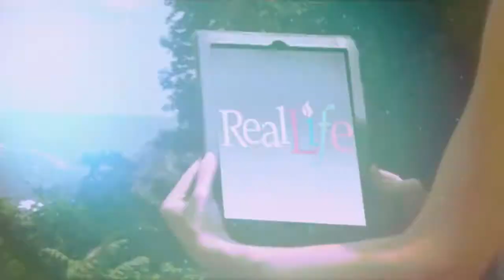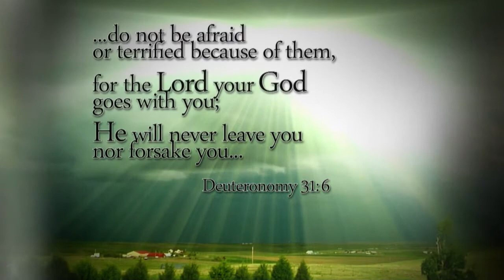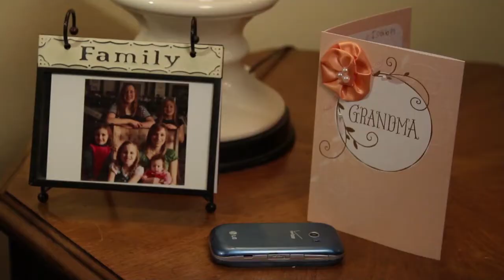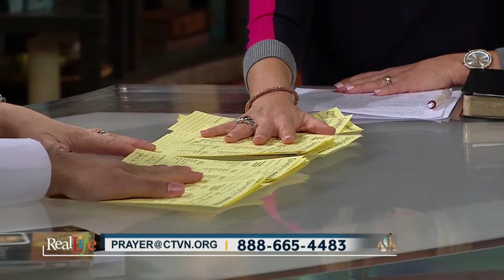Mark Lowry & Andrew Greer's Dinner Conversations! | Real Life (1/3/18)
Dynamic Dinner Conversations…

Mark Lowry and Andrew Greer stop by RealLife to talk about their brand new TV series…

Plus on Sister 2 Sister…

Is it your place to correct your friend’s child? You’ll want to hear their response

And on Real Life Coaching,

Walking in God’s Favor, Danette Crawford teaches how to be a Standard Setter…